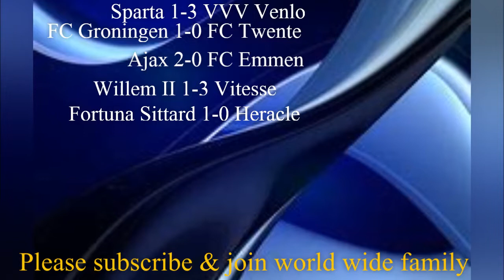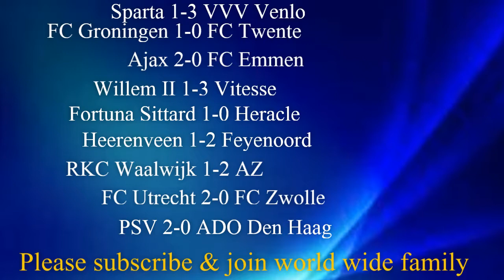WEEK 2 - 2019/20 Netherland Eredivisie - Prediction | 2019/20 Holland Eredivisie - Prediction